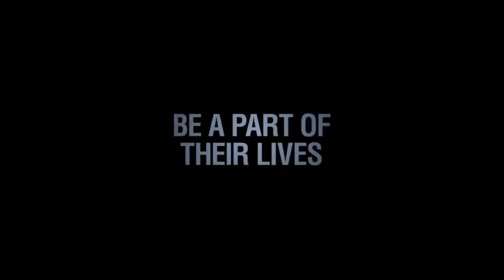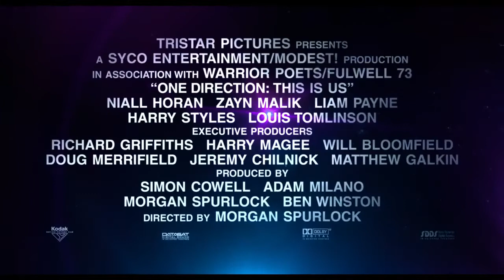One Direction- This Is Us Movie Trailer.